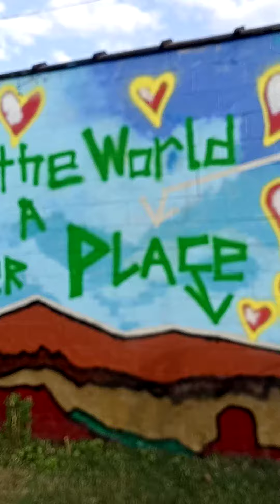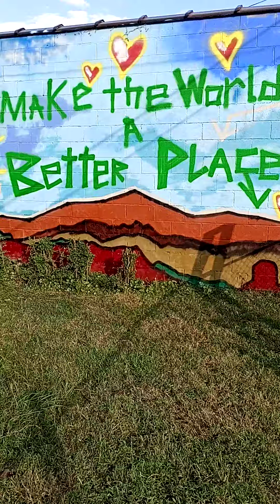September 27 mural painting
painting a mural at Shawnessy's house for keelah's video